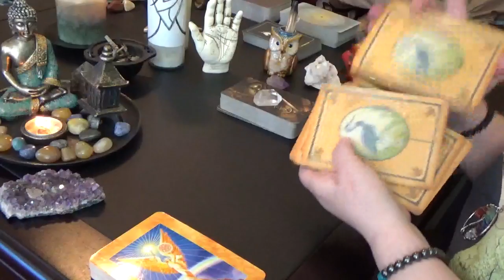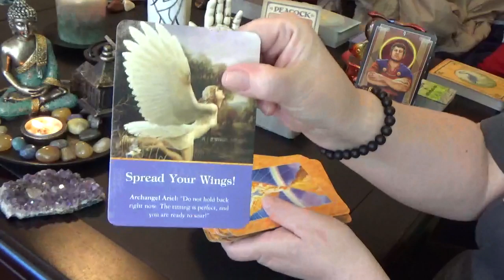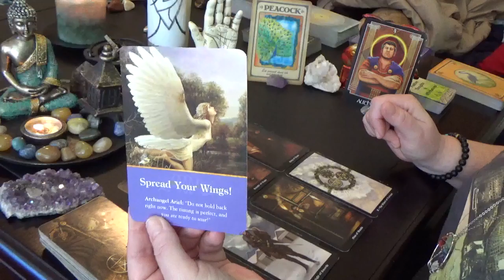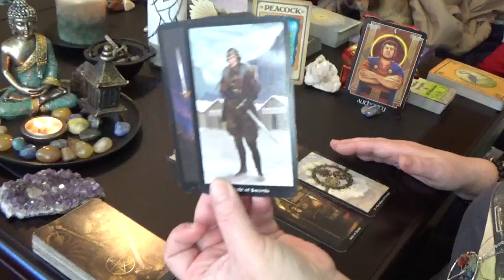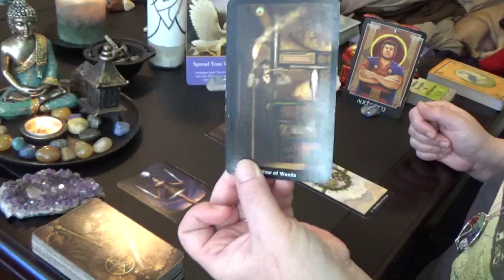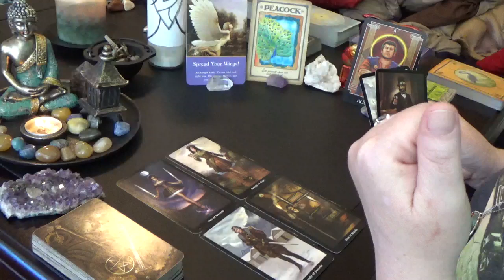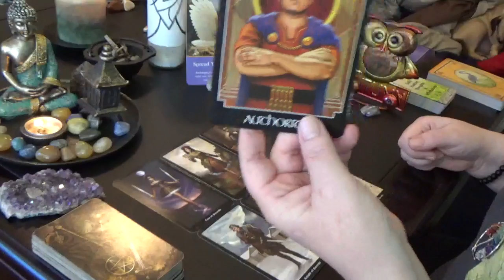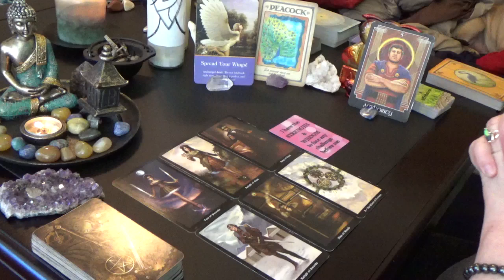DAILY TAROT READING w/TARIA (SAT)16th MARCH 2019 "STRENGTH & WISDOM"